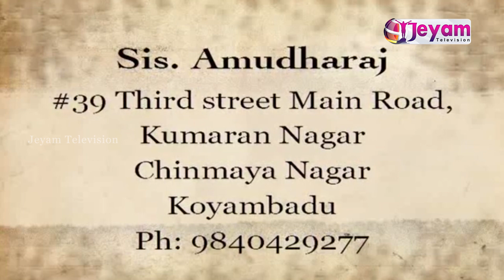Epi-65 | இரட்சிப்பின் ஆசீர்வாதம் | Sis.Amutha Raj | Jesus The Saviour Mininstries | Jeyam Tv